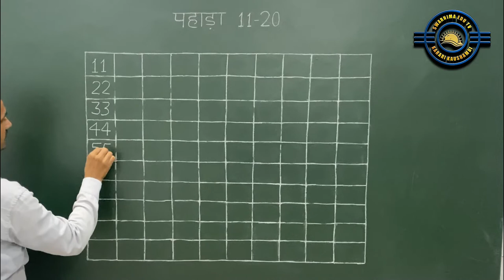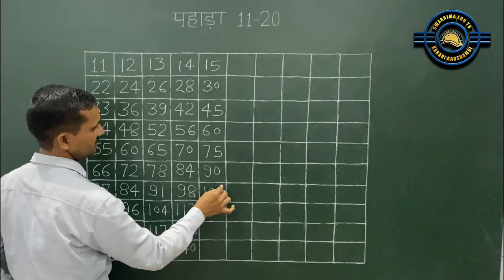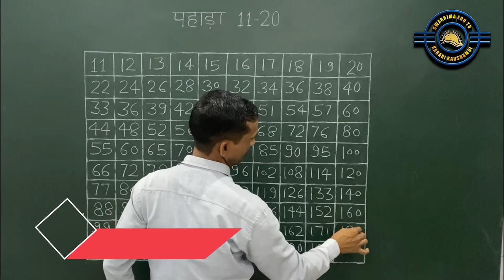11 से 20 तक पहाड़ा हिंदी में | Tables of 11-20 | Maths tables | learn table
| 2-10 के पहाड़े |
table of 11 ,table of 12
11 se 20 tak ke pahade